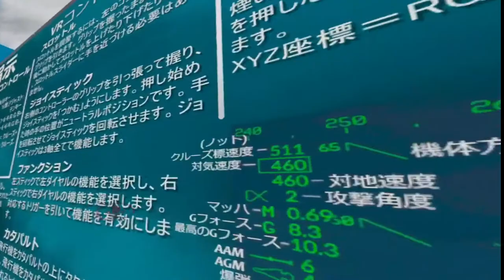I took flying lessons in Vrchat and this is what happened...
Today in my first ever vrchat video We make comedy by me and my friend doing some things on a helicopter, jet, plane, etc a lot happened  And the rest is what you see...

ZanderFlare is a channel With tons a different game and livestreams will be on most Saturdays!
👕 BUY ZanderFlare MERCH ➜ (not avadible at the moment)
🎙️ TALK TO ME ON DISCORD (FREE) ➔ zanderhughes#9614

🟥 FOLLOW ME ON ROBLOX: Its_Stawolf